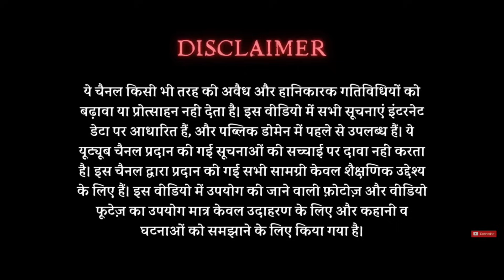एक लड़के के अगवा होने की अजीब कहानी